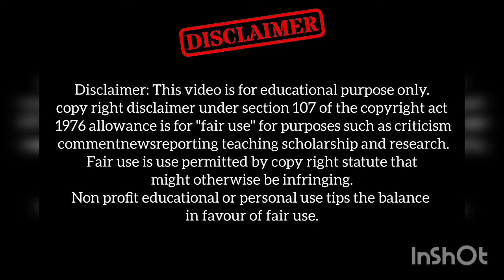If you want to become more peaceful as get older, say goodbye to these 6 Habits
Device: Android